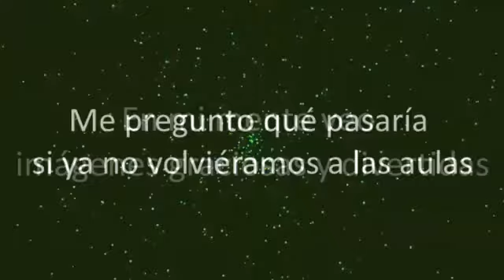Felicitacion de nuestro prof. Portugal Condori